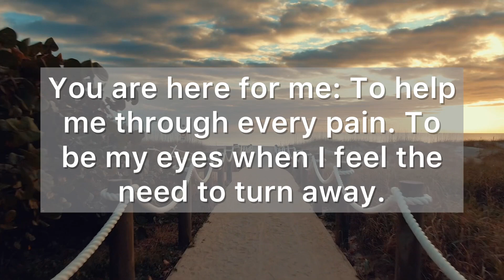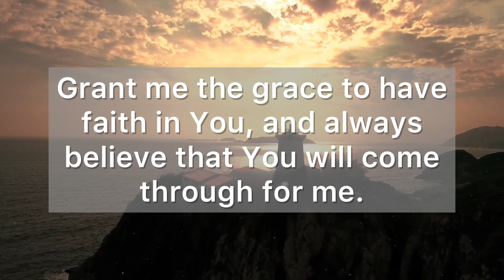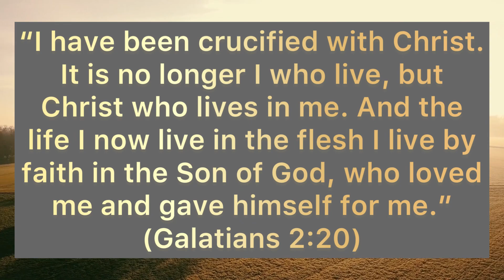Dear God, Your Strength Supports Me, Your Love Carries Me - Daily Prayers #284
Dear Heavenly Father, I praise You for who You are, the almightyGod, creator of heaven and Earth. Your strength supports me, Your love carries me. I lean on You because I know you care about me. You are here for me: To help me through every pain. To be my eyes when I feel the need to turn away. To be my ears when I can't bear to hear what has to be said. To be my heart, always filled with hope and courage.
Father, I am grateful for Your constant love and mercy in my life. Thank You for never giving up on me. Help me to remember that You are all that I need. Let Your grace flow in my life, Lord. Let Your miraculous hands heal every broken piece of me. Grant me the grace to have faith on You, and always believe that You will come through for me. Thank You Lord, for everything You have done for me and continue to do every day.

“I have been crucified with Christ. It is no longer I who live, but Christ who lives in me. And the life I now live in the flesh I live by faith in the Son of God, who loved me and gave himself for me.” (Galatians 2:20)

To You Lord, I give all the praise, honor and glory. In Jesus name I pray, Amen.

Let’s pray together! Good morning and good night 🙏